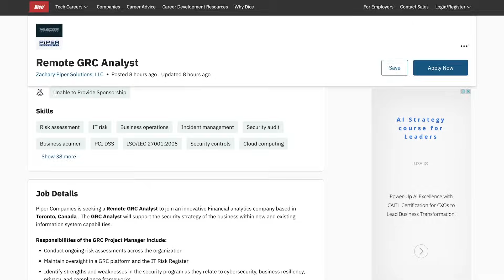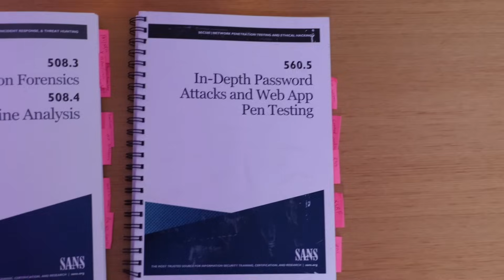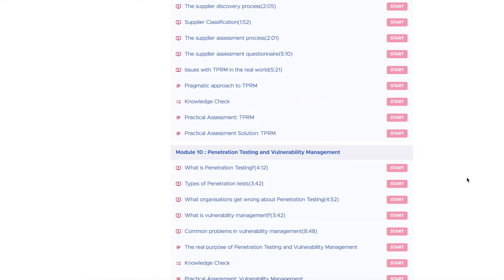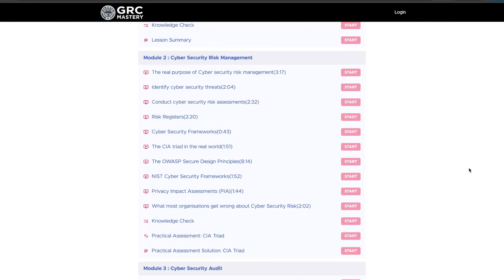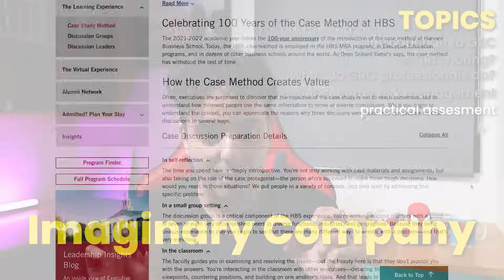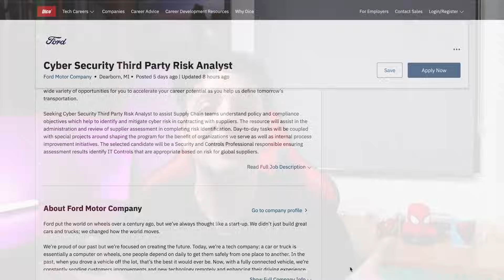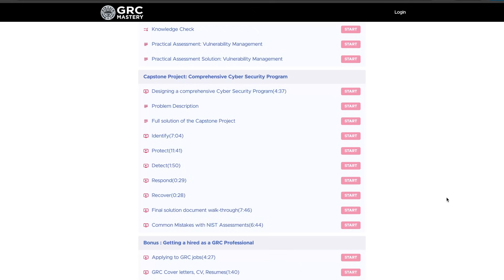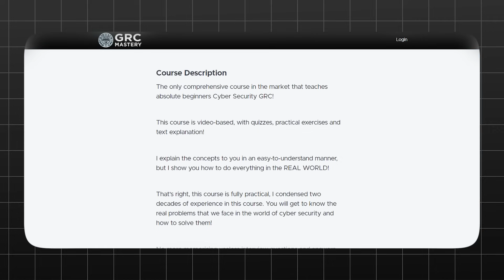The BEST Cyber Security GRC Training for Beginners | GRC Mastery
TimeStamps:
02:46 What is GRC?
04:08 GRC Mastery
15:00 Should technical people do it?
16:37 Getting a GRC job